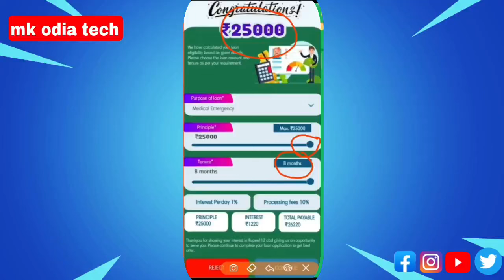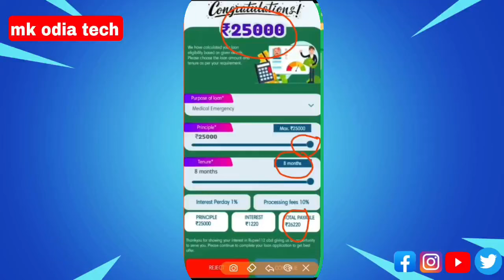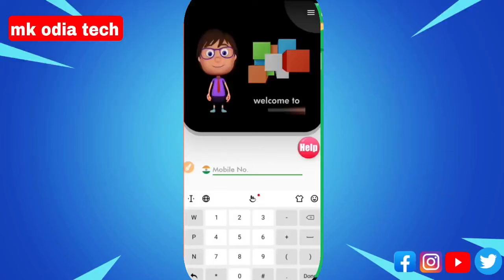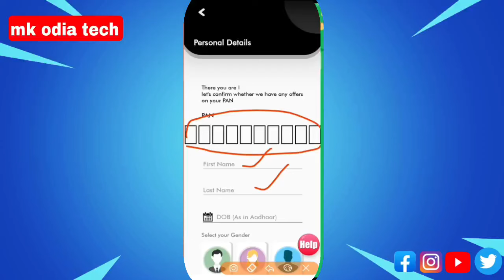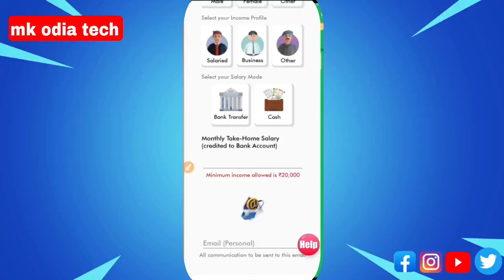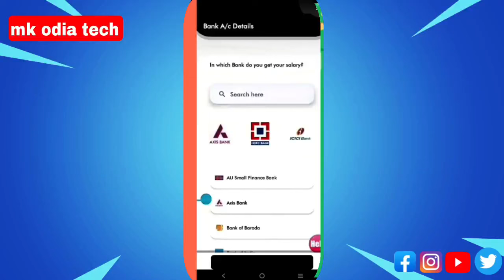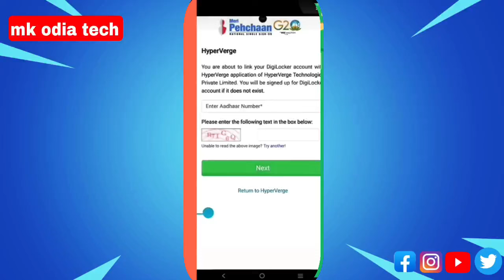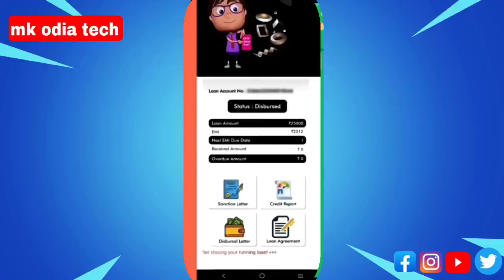✅ NO CIBIL ₹25,000 NEW LOAN APP || Brand New Loan App Without Income Proof || Loan App Fast Approval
1. Teligram Link:- ଲିଙ୍କ୍ ଅଛି 👎
2. What's App Channel Link:- ଲିଙ୍କ୍ ଅଛି 👎